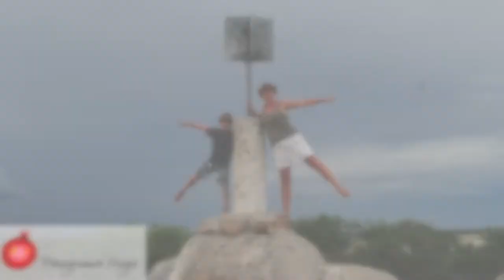119 | Your Words Have Power | Evolution Of Self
What we talk about effects our reality. If we talk about creative things we feel energised and excited however if we spend our time gossiping not only are we hurting the person we are talking about but we are also hurting ourselves. This weeks episode shares how that is and why you might want to be more careful about who you spend your time talking with.

"Evolution of Self" is a weekly video vlog to support your journey towards a more conscious self aware way of living .  Britt is a Consciousness Coach, advanced Ho'oponopono practitioner, podcaster, blogger, entrepreneur and has considerable experience as a board director.

Credits

Picture by Jürgen from Pixabay